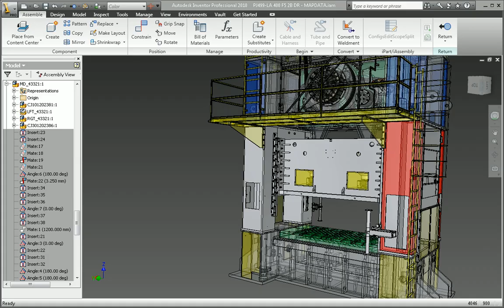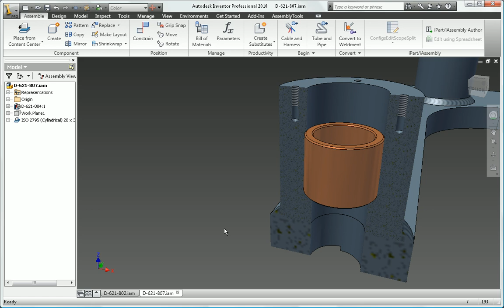Autodesk Inventor 2010 Assembly Design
The assembly modeling environment in Autodesk Inventor is the ideal environment to design, validate and optimize large machines from industrial plant and specialty vehicles to modern transportation systems with assemblies of tens or even hundreds of thousands of parts.